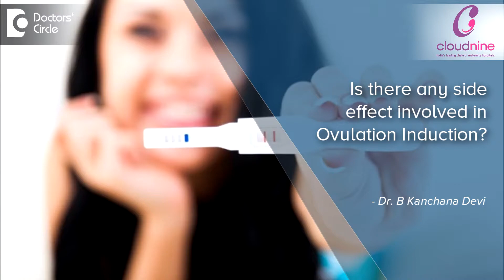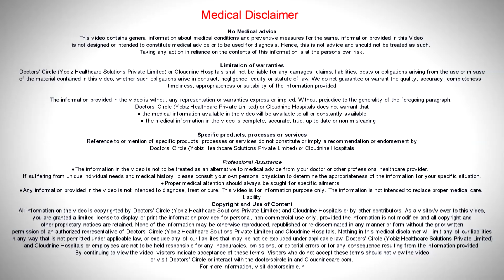Side effects with Ovulation Induction - Dr. B Kanchana Devi of Cloudnine Hospitals | Doctors' Circle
If there is an indiscriminate use of drugs, very high stimulation and use of injectable forms of gonadotropins. Commonly there are no side effects if the patient is titrated, the dosage is titrated for the patient, the side effects are very very less. But in women who are given HMG, they can have a situation called as Ovarian Hyperstimuation Syndrome and if the number of ovulation is high and if they attempt a natural pregnancy or a multiple pregnancy can happen. If not me and, a higher order multiples can also happen. These are the two problems of ovulation induction.